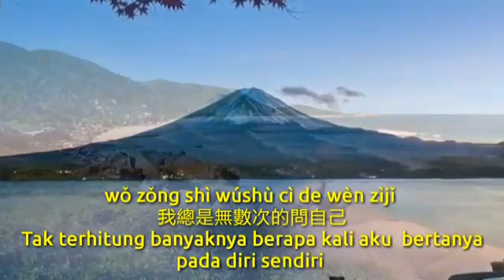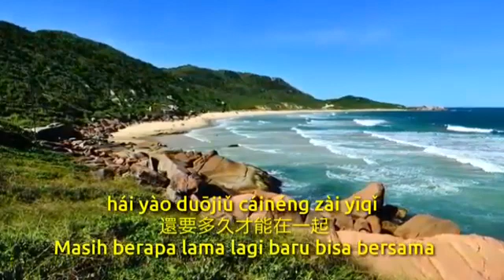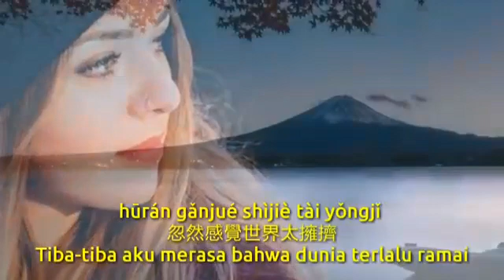Mandarin Song 04-11-2022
Video dari Rm.Herman Wibowo